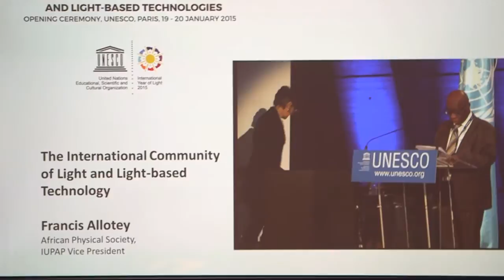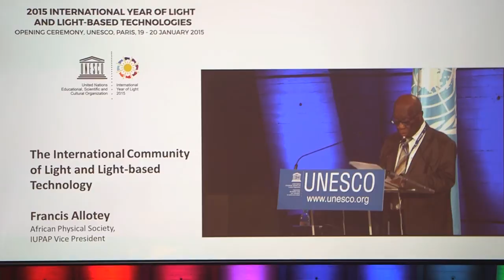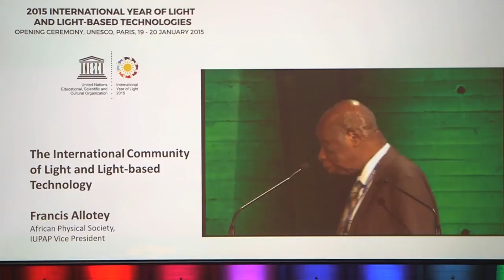The International Community of Light and Light-based Technologies addresses - Francis Allotey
The International Year of Light involves a worldwide community of participants from many different fields. Although coming from a diverse range of sectors, they are all dedicated to understanding the science of light and exploring its opportunities. This session showed different representatives from the International Year of Light community that gave their particular perspectives on the context, challenges and opportunities of 2015.

Francis Allotey serves as President of the African Physical Society as well as Vice President at large of the International Union of Pure and Applied Physics (IUPAP). He is an internationally respected mathematical physicist holding a doctoral degree from Princeton University, U.S. He is known from the “Allotey Formalism” which arose from his work in Soft X-ray spectroscopy. Prof. Allotey has been a key leader in the promotion of physics both within Ghana and more widely across Africa. He serves on the International Year of Light 2015 Steering Committee.

The IYL 2015 Opening Ceremony was held on 19-20 January 2015 at UNESCO HQ in Paris.

Credit: SPIE